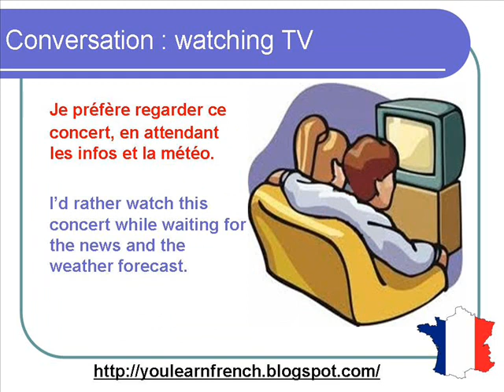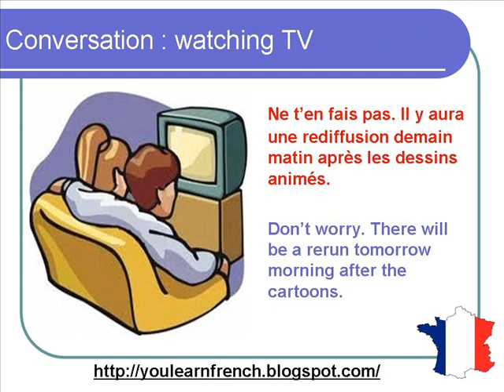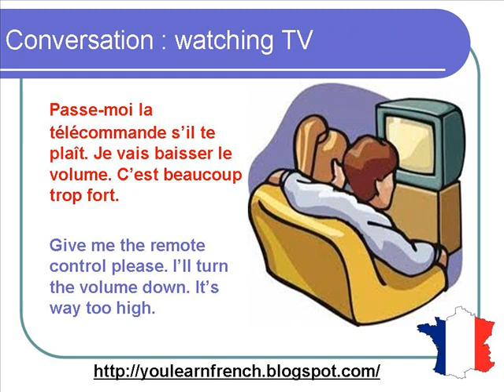French Lesson 73 - Watching TV programs TV shows - Informal Dialogue Hobbies + English subtitles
Hobbies and dialogue and informal conversation while watching television about TV programs and TV shows in French. Les loisirs, les passe-temps et regarder la télé avec discussion sur les programmes télévisés en français et les émissions de télé avec sous-titres en anglais. Los pasatiempos y diálogo y conversación informal en francés sobre los programas de televisión con subtítulos en inglés.